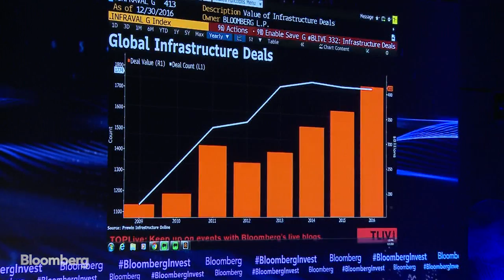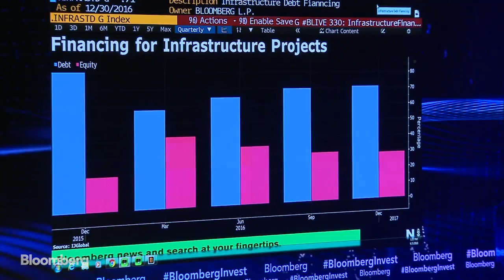Two Sigma's Siegel on Tech in Society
Jun.05 -- David Siegel, co-founder and co-chairman of Two Sigma Investments, talks about the evolution of technology and its societal impact with Bloomberg Businessweek Editor Joel Weber at the Bloomberg Invest Summit in New York.